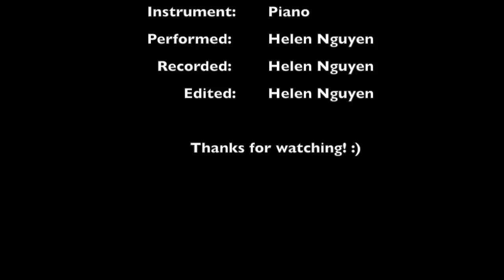Somnus Theme-Yoko Shimomura (Final Fantasy XV cover)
I'd thought to play something different than what I normally do. It's a game cover by one of the many famous Japanese artist name 'Yoko Shimomura'. She composed many works in many games as such as Super Mario, Kingdom Hearts and many more you can name. My friend suggested me to play this song so I'd thought to make a cover of it.  Anyway, I enjoyed playing this song So I hope you all enjoy! :)

If you like this video, click the 'THUMBS' up button.

Until then, enjoy your week :)